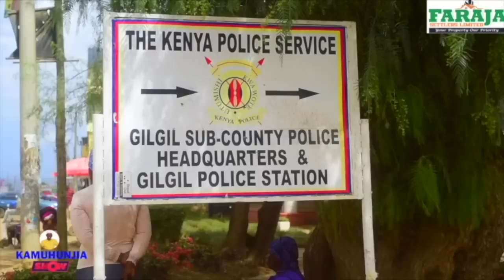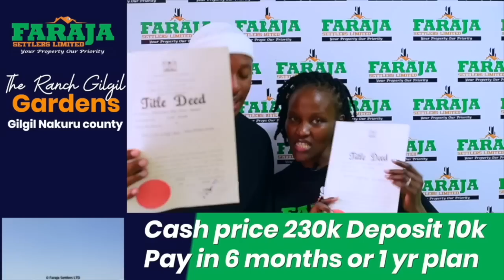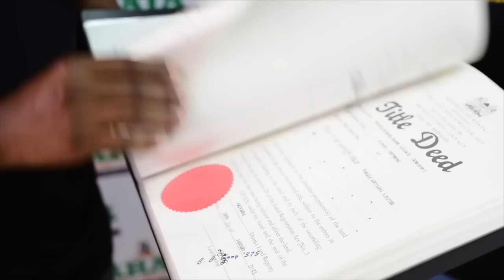PASTOR AMOS BURIAL DENIED BY THE CULT 😭